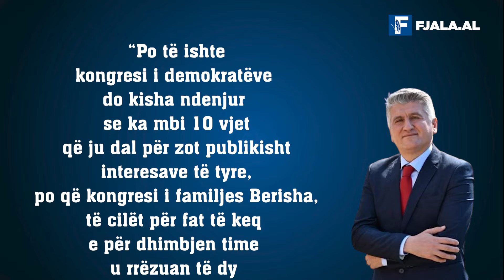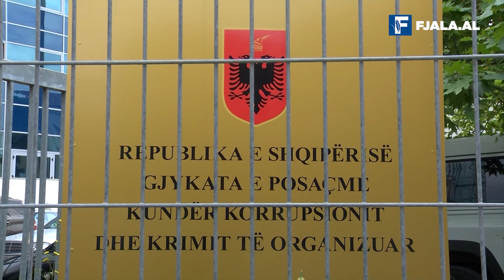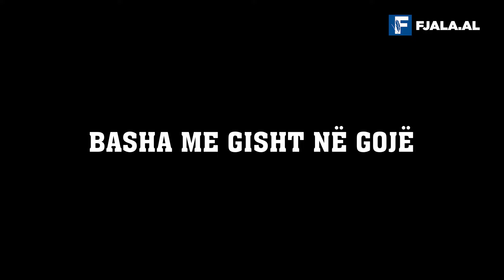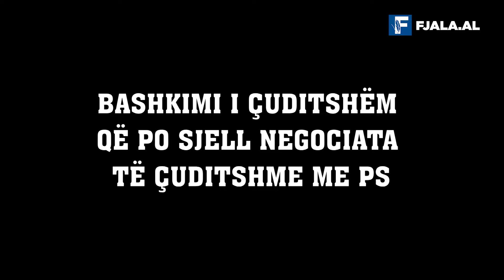Bashkimi i numrave që nuk sjell fitoren e Rithemelimit/ Nga Roland Qafoku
Pritej bashkimi i madh i Partisë Demokratike, por ndodhi një bashkim mekanik numrash. Dy kundërshtarët më të mëdhenj të Sali Berishës, Gazmend Bardhi dhe Agron Gjekamarkaj u katapultuan si nënkryetarë të Rithemelimit nëpërmjet ndryshimit të statutit dhe jo nëpërmjet votës. A është ky bashkimi që do të sjellë fitoren e madhe ndaj Partisë Socialiste? Qendrimi ndaj SHBA, qendrimi ndaj SPAK dhe premtimi për revolucion dhe mosbindje civile. Tre pikëpyetje të mëdha për bashkuesit e rinj.